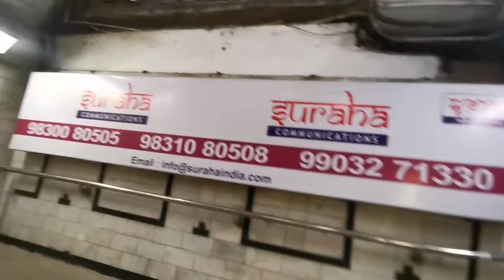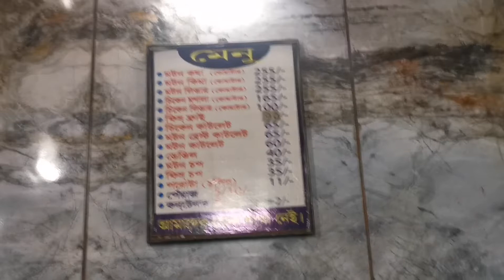গোল বাড়ির কষা মাংস|Gol barir special mutton kasha|Shyambazar Kolkata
গোলবাড়ির কষা মাংস|Gol barir special mutton kasha|Shyambazar kolkata